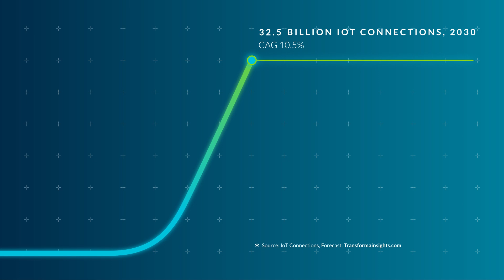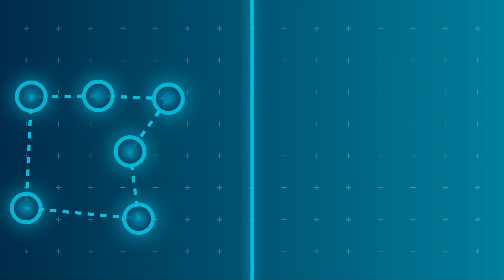What is Evolving Edge Computing ?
The AI revolution is expanding beyond the cloud and large servers, and into billions of smaller devices at the dynamic edge. Thanks to increasingly performant hardware, we can process data where it is collected or at the network edge, informing the fast and efficient insights required for tomorrow's tailored and autonomous services everywhere.

00:00 what is evolving edge computing?, and how does it relate to AI?​
00:40 What challenges do application developers face at the edge versus the data center?​
01:24 How does intelligent Edge use open software and ARM tech to improve efficiency and security?​
02:01 What does Arm's ecosystem propose for advancing Edge AI?​
02:05 How can collaboration and standardization within ARM's ecosystem advance Edge Computing?​